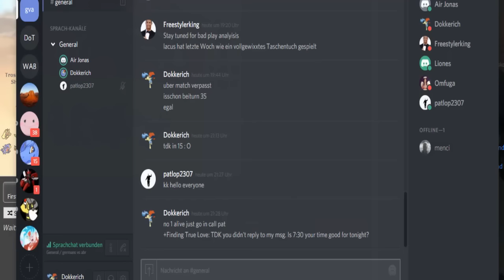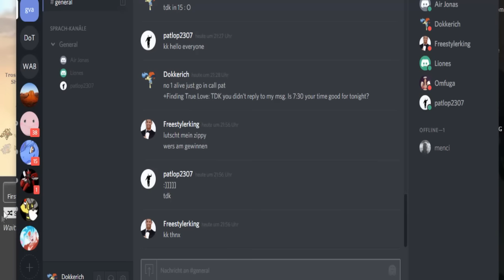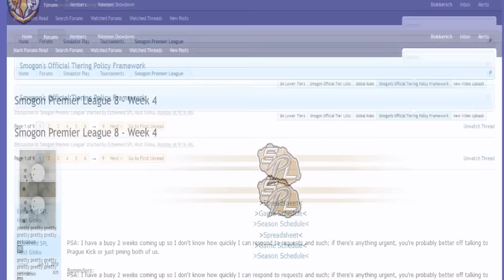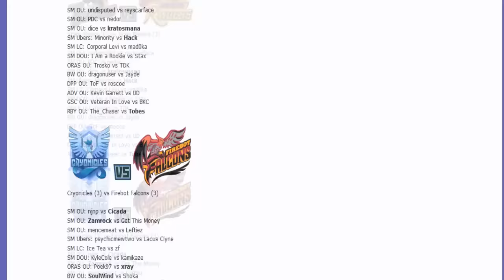Smogon Premier League Week 4: Trosko vs TDK (ORAS OU) w/Liones, Patlop, Ship